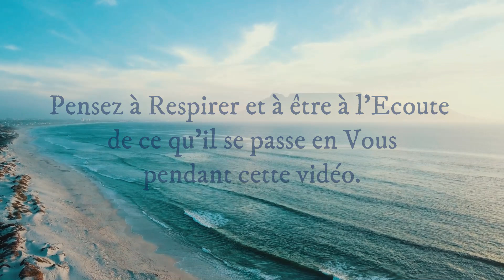Update Energie : Février 2021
💎 Formation en Ligne Certifiante au Baromètre de l'Équilibre Originel

Videos & Pictures from Pexels Free Videos.
Royaltee free Music.